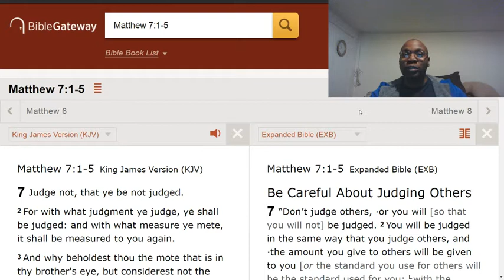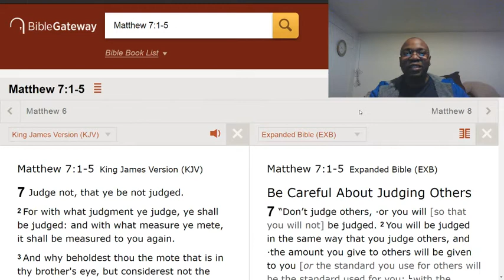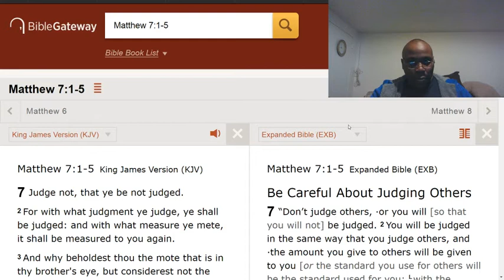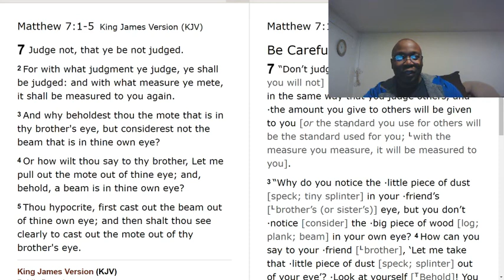Should I be teaching people about God while I am in sin?